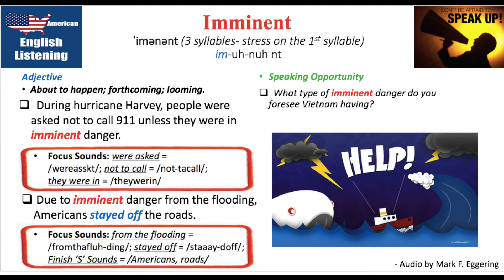Mark's English - All Access! Word of the Day: Imminent